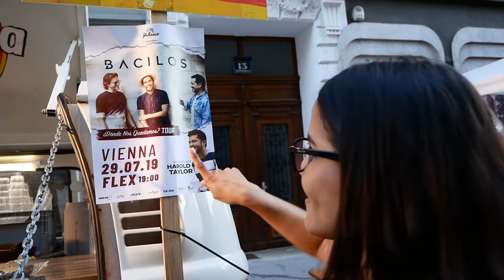VIVIR EN VIENA 🇦🇹 día de festival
El festival de la calle de Viena o " straßenfest" es un festivale que se lleva a cabo en verano. En diferentes sectores de la ciudad hacen feistas en las calles con cocniertos, comidas y actividades familiares. Es una de los festivales que nunca me peirto al llegar el verano.